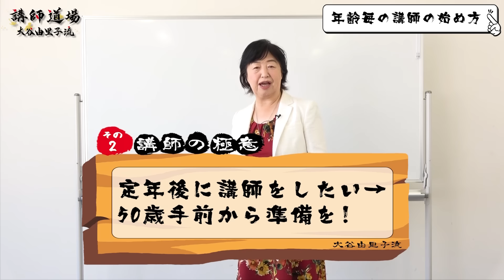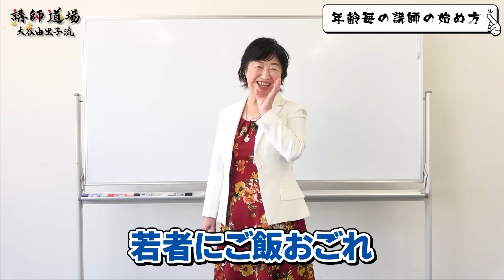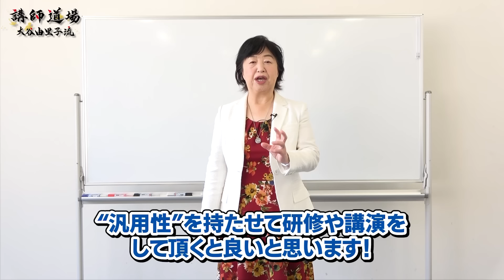【講師道場】年齢ごとの講師の始め方（解決チャンネル ☆彡）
☆彡
（担当マネージャー S ）

大谷由里子の思い..
「人前で話す人には責任がある！」
「ちょと話をして、と、頼まれたら
　　誰もが講師です。」

一方、世の中では、人前で話す
「講師」には、当たり外れがあると
　言われて久しい悲しい現実もあります。

「チーム 大谷由里子」のミッションは、
　目の前の人の時間を奪わないために

「人の心を動かせる講師を創りたい」

「感じて動く、感動を作れる
　感動を生み出せる講師を創りたい」

　と、願って日々、活動しています。

◆講師の
　心得3ヶ条

①寝かさない
②笑いがある
③ためになる

講師の講師と評される
【大谷由里子】の持つ
秘伝のコンテンツを中心に

人前で話すことを志す
「全ての人」に「使える！」
実践的なコンテンツを配信しています。

●大谷由里子のライフワーク

100年後に残したい話
100年後に伝えたい講師

【第12回】
全国・講師オーディション

別名、コンテンツ発掘オーディション！！

無名を「有名」にするプロジェクトです。
優勝・賞金は、100万円。

スケジュールは、
こちらからご覧になれます。

【主催】
志縁塾（しえんじゅく）

【後援】
TSUTAYAビジネスカレッジ

【協力】
笑いと幸せ研究所

審査委員長
大谷由里子氏（おおたに・ゆりこ）

‹略歴›
京都ノートルダム女子大学を卒業後、
吉本興業株式会社へ入社。

横山やすしのマネージャーを務め、
宮川大助・花子、若井小づえ・みどりなど
当時、日の当たらなかった
若手タレントを次々に売り出しました。

とりわけ、23歳の時には テレビ番組
「花王名人劇場」のプロデューサーを任されるなど、
「伝説のマネージャー」として知られています。

また、「よしもと印 天然素材プロジェクト」の
立ち上げの際には、ナインティナインや、
雨上がり決死隊、チュッパチャプスなどの
売り出しに黒子となって（体を張って）
尽力したことで有名です。

著書には、
「吉本興業『女マネージャー奮戦記』
　　　　　　　　そんなアホな！

「はじめて講師を頼まれたら読む本」
（KADOKAWA）ほか、全36冊。

また・・

2003年3月には、
「日本を、明るく元気にしたい！」という
大谷由里子の思いに賛同した
26人の人達から100万円ずつ
お気持ちを預かり、自らも出資して

（有）志縁塾（しえんじゅく）
　　　　を設立しました。

とりわけ、「笑い」を用いたユニークな
「人材の育成法」は、NHKスペシャルや、
読売テレビの報道番組「ニュースｔｅｎ．」、
日本経済新聞など、
多数のメディアに取り上げられ、

現代の「人づくり」の
エッセンスとして紹介されています。

2016年3月、
法政大学大学院
政策創造研究科を修了。

現在は、町のスーパーさんから国税局、
大手企業、中小企業、労働組合など、
会社や組織の規模を問わずに、
「講演や研修」を通じて
「自立・自走」できる
人づくりを支援しています。

●講演テーマ（一例）

・大谷流「元気の出る」企業経営

・ リーダーって何やねん！？
　～人のこころのつかみ方～

・大谷流「ココロの元気」のつくり方
　～「感じて・興味を持って・動く」人づくり ～

・きばらんかい！ 経営者！
・きばらんかい！ 商売人！

・吉本流「体験的」仕事の極意！

・人の心のつかみ方
・人づくり街づくり
・職員の元気で町が輝く！

　～吉本興業から学んだ
　　　マネジメント術～

・吉本興業女マネージャー奮戦記
　「そんなアホな！」

・大谷流元気術
～経営者の基本は
　仕掛けづくりである～

このような感想を、お持ちの方もいらっしゃいます。

●自然と笑顔になる

●やる気が出る講演

●心が動く、感動する講演

●心が弾んで、スグに動き出したくなる講演

●一言で表現すると・・

大谷由里子氏の講演は、ライブ感を重視した
エンターテイメントな講演です。

プロジェクターを用いた
「説明」や「説得」ではなく、

講演を聴講される皆さまの
「モチベーション」に火を付けることを
得意としています。

また、対人関係や
女性の活躍、リーダーシップ、
コミュニケーション「力」のアップ
等においても事例を紐解き、具体的な
行動につなげる講演が好評です。

そのため、３分～５分の話材を、
「起・承・転・結」にまとめ
常時１８０本～２００本、
話材の引き出しへストックしています。

５分１ネタ（1話）とすると、
６０分の講演は１２本
９０分の講演は、１８本です。

実際の講演では..

【1】準備
事前に、決められた持ち時間に合わせて
全体の流れをシミュレーションします。

【2】演題
具体的には、講演を提供する対象者を想定し、
ご主催者の求める「得たい結果」を導く
最適な【演題】を決定。

【3】組立
次に、入り（ツカミ）の話材と、
締めの話材、持ち時間の真ん中に
軸となる柱を立て、3分〜5分の話材を
組み合わせて構成を練ります。

【4】現場
実際の講演の現場では、
目の前のお客様の反応を見ながら
ご主催者の「得たい結果」へ
最短距離となる話材をご提供します。

【5】トラブルへの対処
求められる講演（持ち時間）の前後に、別の
催しやプログラムが入っていることもあります。

前の話しが押したり、時間が切り上がって
出番が早まることもよくあります。

こんな時も、3分〜5分の話材を臨機応変に
組み合わせることで、時間通りに終わる
講演をご提供しています。

①寝かさない
②笑いがある
③ためになる

３拍子 揃った講演を、
全国へお届けしています。

◆全国・講師オーディション（2010年～　）

【主催】（有）志縁塾（しえんじゅく）

【後援】TSUTAYAビジネスカレッジ
【協力】笑いと幸せ研究所

人前で話すことを志す「全ての人」にお届けする
「使える！」実践的なコンテンツを配信しています。

最後まで、お目通しくださり

☆☆☆☆彡